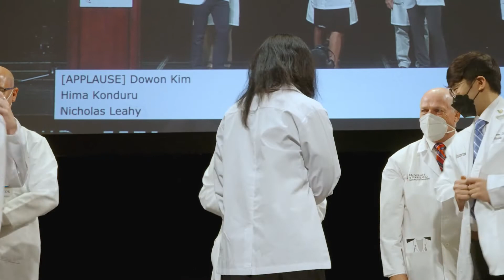Dean Mark Gladwin's Address to Students and Family at the 2022 White Coat Ceremony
At the White Coat Ceremony on August 5, Dean Gladwin delivered a compelling message in his remarks, emphasizing that “the work we do here matters.”

Dr. Gladwin described how the Class of 2026 will face a dizzying array of “generational challenges,”
including emerging pathogens, climate medicine, aging, obesity and diabetes, addiction, rise of big data, and post-pandemic disruptions such as economic challenges, gun violence and mental health issues.